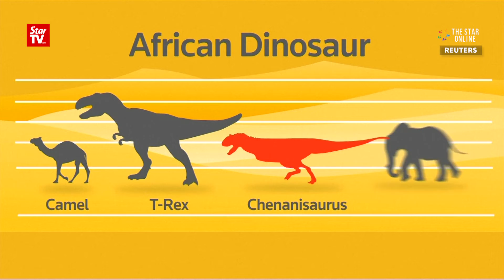'Last African dinosaur' discovered in Moroccan mine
A fossil of Chenanisaurus Barbaricus, one of the last dinosaurs living in Africa before their extinction 66 million years ago has been discovered in a phosphate mine in northern Morocco.